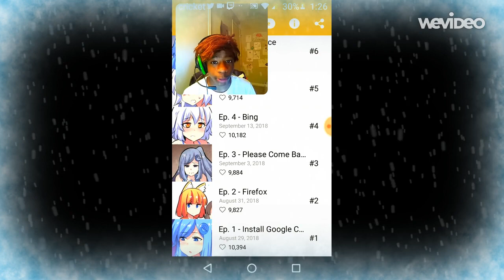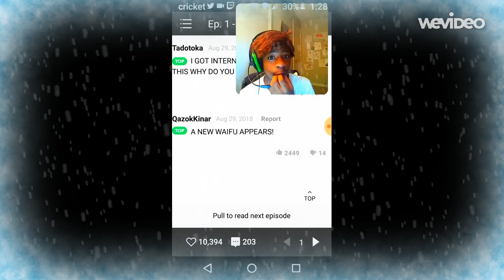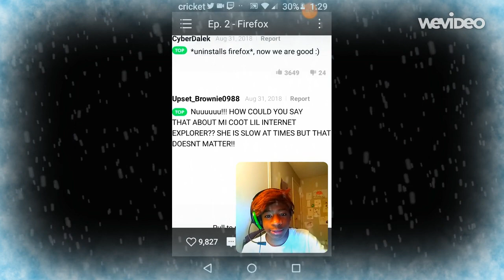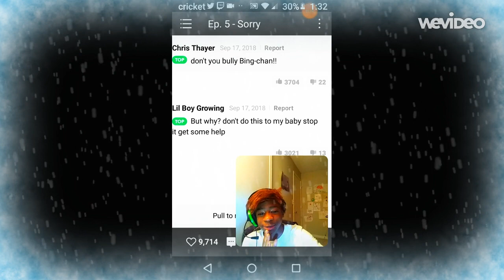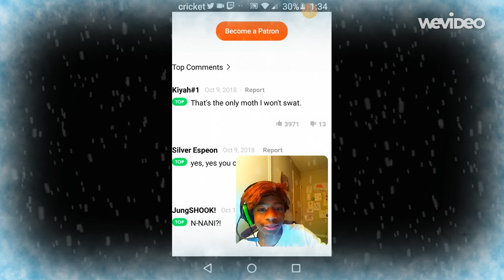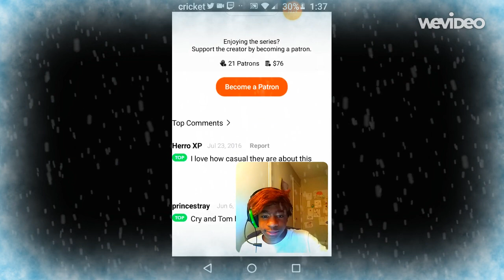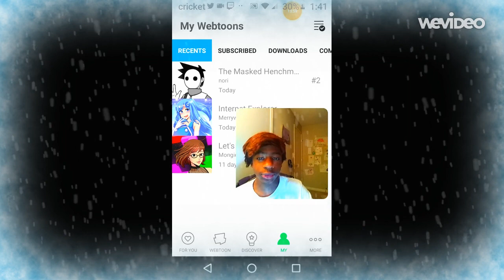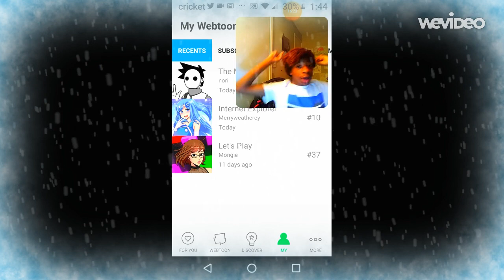COMICS ON YOUR PHONE | Webtoon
let's relax, chill and read some comics on our phones